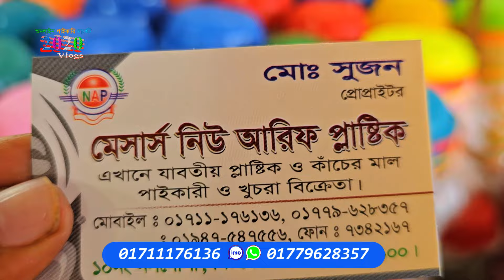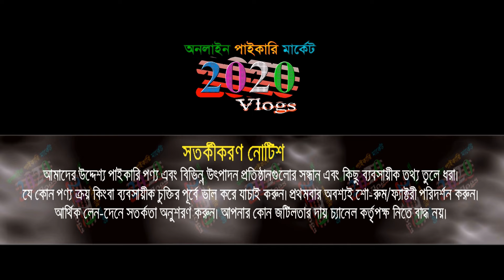প্লাস্টিকের 1 to 99 পণ্য | প্লাস্টিক পণ্য ৫ টাকায় কিনে ১৫ টাকা বিক্রি | plastic products wholesale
প্লাস্টিক পণ্য ৫ টাকায় কিনে ১৫ টাকা বিক্রি | plastic products wholesale | কম পূঁজিতে লাভের ব্যবসা

1 to 99 shop in dhaka, প্লাস্টিকের পণ্য পাইকারি বাজার, নলগোলা প্লাস্টিক পাইকারি মার্কেট, প্লাস্টিক পাইকারি মার্কেট ঢাকা, কম পুজিতে ভাল ব্যবসা, ফেরি করে ব্যবসা, plastic product wholesale market in bangladesh, plastic product, plastic product business, plastic item wholesale market in bangladesh, প্লাস্টিক পণ্যের পাইকারি মার্কেট, প্লাস্টিক পণ্যের ব্যবসা, প্লাস্টিক পণ্যের সর্ববৃহৎ পাইকারি মার্কেট, ক্রোকারিজ আইটেমের বৃহৎ পাইকারি মার্কেট, business ideas, small business ideas
👉 বিজ্ঞাপনের জন্য যোগাযোগ করুন : ☎ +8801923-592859